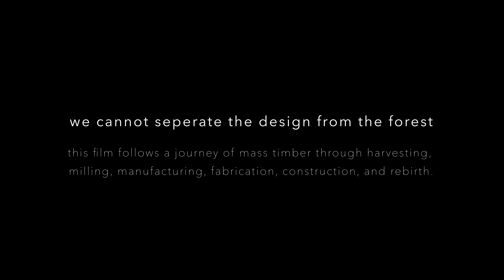building of gardens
Through extensive research across the mass timber industry, it became clear that we cannot separate the building from the forest if the goal is to use timber for its most sustainable qualities.

This realization inspired further research to go out to the forests and follow the timber along its journey from the tree stand to the structure.

In the Spring of 2023, the film building of gardens was created as a visual research and part of the MDes Open Projects at the Harvard Graduate School of Design. The film documents a complete journey of timber as a commercial building material from the forest; milling, manufacturing, fabrication, construction, and replanting.

While this journey began as an analytical categorization, narratives across history and politics emerged with an emphasis on relearning lost knowledge. Across temporal and political boundaries, these narratives are representational of native peoples, colonial extraction, the military-industrial complex, timber as agriculture, conservation, and the need to live more sustainably with nature.

Over the last four hundred years, practices of extraction, agriculture, and preservation have been competing for dominance within America’s timberlands. Yet, the local knowledge of living sustainably with nature through tending the natural ecologies of forests and lands has always existed among the Native Peoples. As timber has emerged as a low-carbon solution for our built environment, native practices for sustainable harvesting and land management have reemerged as contemporary ideas for climate change mitigation.

The film is composed using historical and present-day narratives in voice and music layered with the visual representation of the contemporary industrial processes of mass timber from across multiple sites in Seattle, Portland, and Southern Oregon.

In the words of  Suzanne Simard, “We all need to get out in the forest.”

Special Thanks To:

Joanna Callahan
HessCallahanGrey Group

Spear Street Capital

The Dunn Lumber Family

Weber Thompson

Swinerton

DCI Engineers

Brian Hall
Finch Pharaoh Films

Tyler Freres and Kyle Freres
Freres Engineered Wood

Susan Jones
atelierjones

Andrew Yancey
Skyline Video Production

Taylor Cabot
Timberlab

Rachel Kline
United States Forest Service

Metal Tech Alley
Jacobin Van Tonder

Kalesnikoff Mass Timber
Mitch Warren

Emily Dawson
Single Widget

Steve Rigdon
Yakama Forest Products

Katie Fernholz
Dovetail Partners

Kostiantyn Komarovskyi
Kaleidoskope